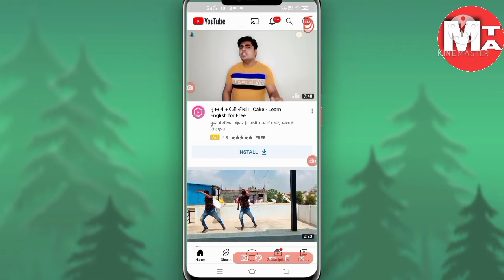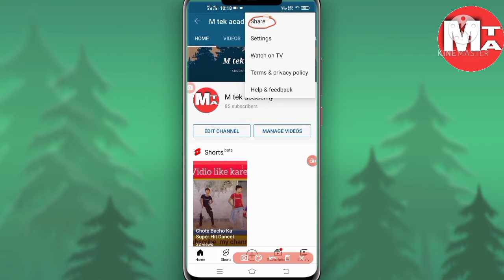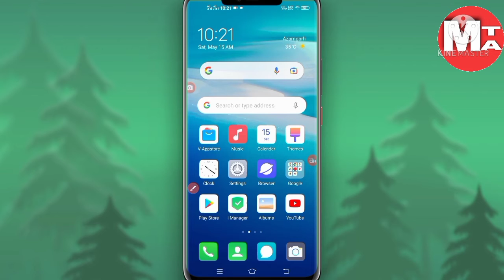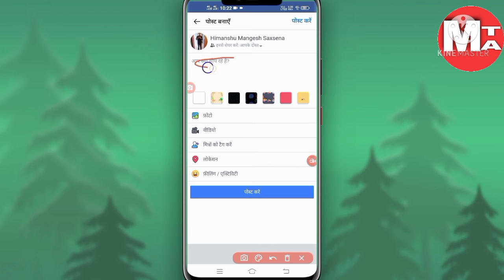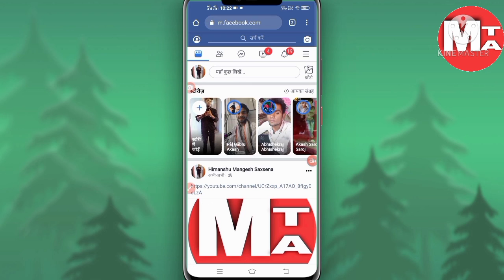Youtube Ka Link Kaise Copy Kare। Youtube Chanel Ka Link kaise Copy Kare। Youtube Link Kaise Nikale।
Youtube Ka Link Kaise Copy Kare।
Youtube Chanel Ka Link kaise Copy Kare।
Youtube Link Kaise Nikale।

Cover topic:-
Dosto is vidio me maine bataya hai ki youtube ka link kaise copy karte hai aur use facebook account par kaise share paste karte hai